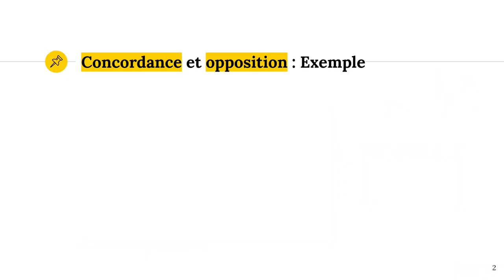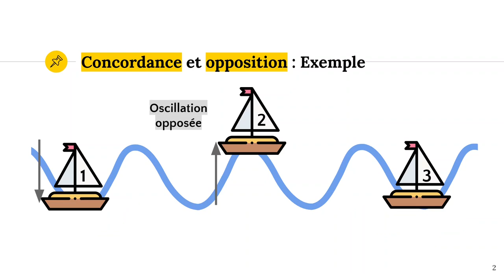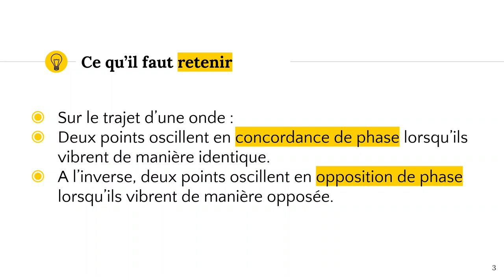Concordance et opposition de phase 〰️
Outils gratuits :
📓 Notes de cours : (Ça arrive bientôt 😀)